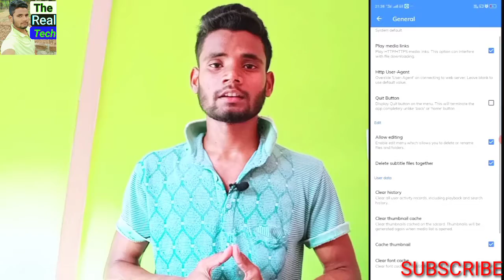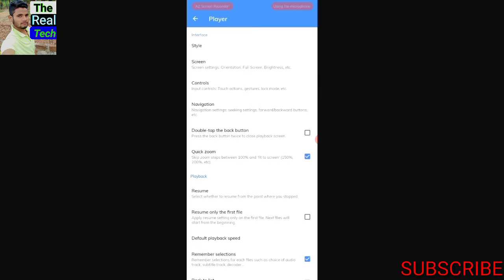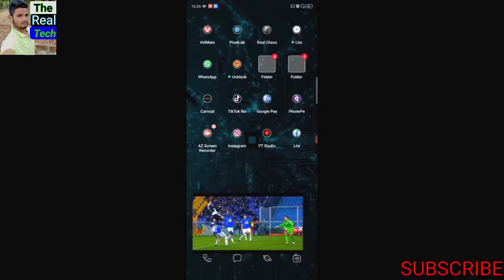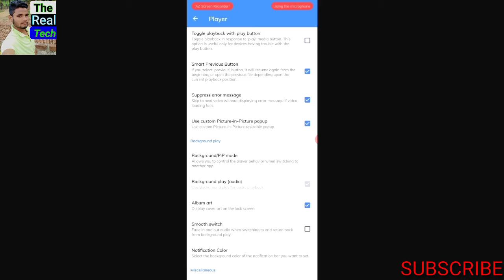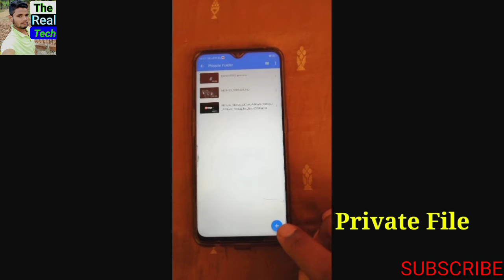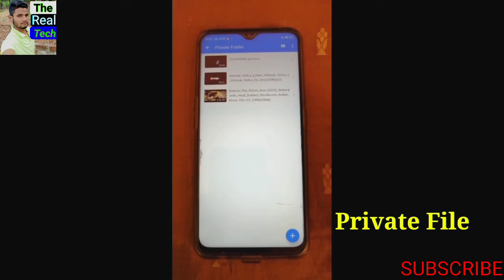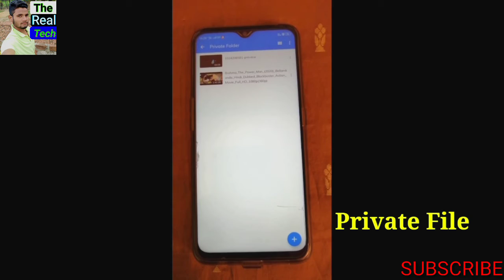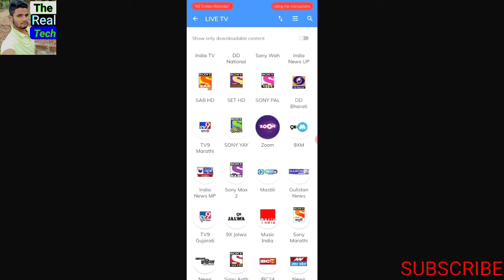New Hidden Features Of MX Player || mx player new hidden settings ,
Hi Friends. My Name Is Tyson And You Are Most Welcome On My YouTube Channel The Real Tech,

To dosto is video main maine aapko MX Player ki bahut important aur helpful Settings ke baare mien bataya hai jo aapko hamesha kaam aayegi aur ye sabhi Settings aapke liye bahut important hai. Ek baar is video ko jaroor dekhna,

1 New hidden features of MX Player
2 Mx player new hidden settings
3 Mx player new hidden features
4 Hidden features of MX Player
5 Hidden Settings Of MX Player

Chrome Browser Mien Dark Mode Kaise Enable Kare,

Doosre Ka Photos Apne Mobile Mien Kaise Dekhe,

Bluetooth Se Internet Kaise Chalaye,

I'm on Instagram as @tyson_alam. Install the app to follow my photos and videos.